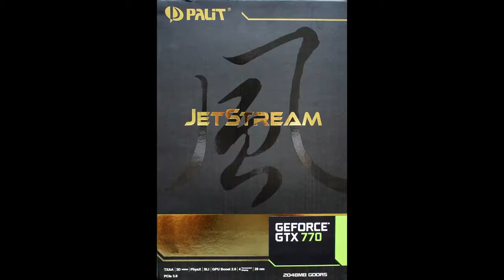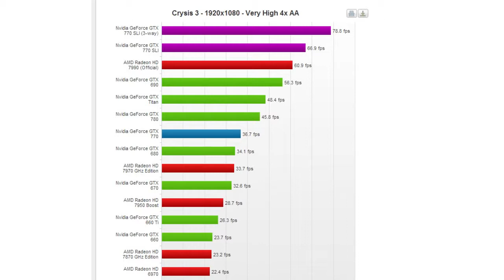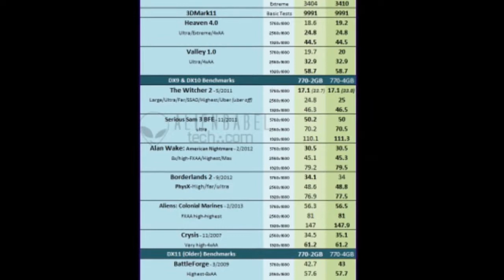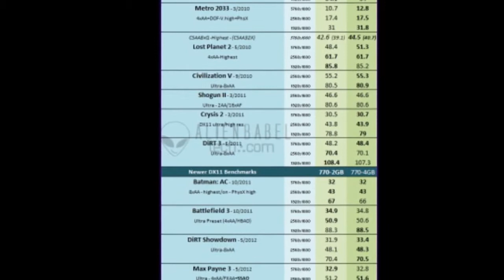Palit GTX 770 JetStream взгляд TK